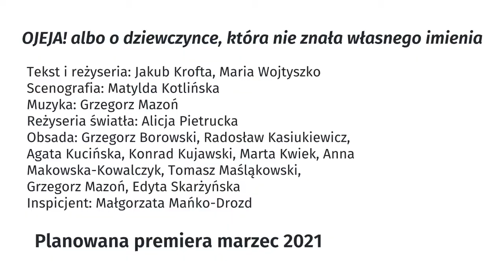OJEJA! Będzie premiera odc. 2